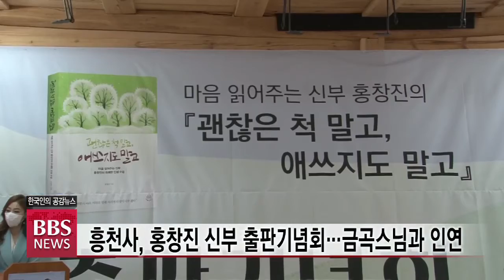[BBS뉴스] 흥천사, 홍창진 신부 출판기념회...금곡스님과 인연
서울의 도심의 전통사찰에서 가톨릭 신부의 책 출판을 기념하는 행사가 열려 종교간 화합과 상생의 장이 펼쳐졌습니다.

서울 돈암동 흥천사는 경내에서 홍창진 수원교구 기산성당 주임 신부의 두 번째 저서 ‘괜찮은척 말고 애쓰지도 말고’ 출판 기념회를 개최했습니다.

[금곡스님/서울 흥천사 회주(조계종 총무부장)]
[말자막]세상 사람이 아무리 근심있는 사람들 고민있는 사람들 그 각자가 깊이가 정말 힘들고 어려운데 신부님을 만나면 고민과 갈등과 번뇌가 다 이렇게 녹아내리는 것 같아요.]

[홍창진/천주교 수원교구 기산성당 주임 신부]
이 시대의 가장 큰 고민 30가지를 잡았어요.(그래서 30가지 고민들은 이른바 인생고거든요) 살면서 생기는 고통들 사실 저도 똑같이 겪는 것이어서 제 경험을 쓰고 그 다음에 제 주위에 있는 사람들의 고민을 쓰고 그 다음에 탈출구는 무엇일까라는 생각으로 썼는데

금곡스님은 홍 신부의 출판 기념회를 열어줘 책을 홍보하는데 발벗고 나섰고 스님과 홍창진 신부간의 종파를 초월해 16년을 이어온 각별한 인연이 다시한번 조명받고 있습니다.